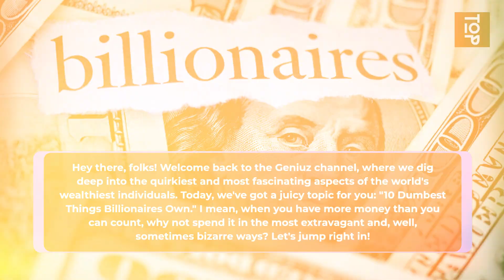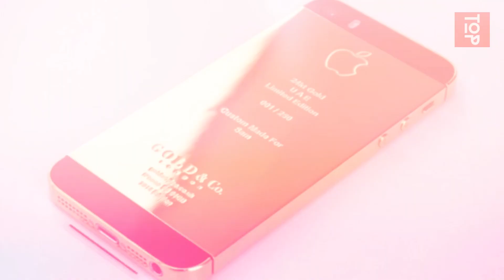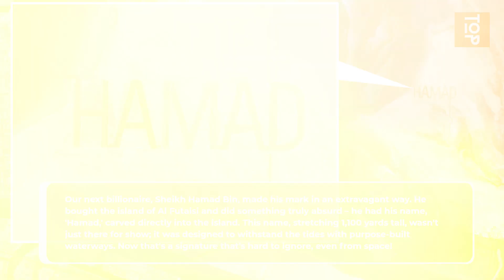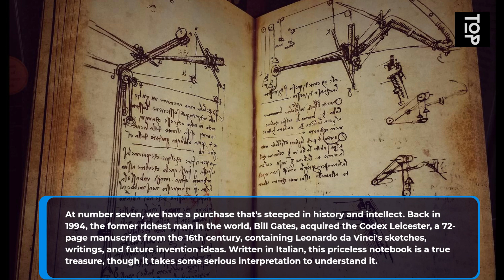10 Dumbest Things Billionaires Own | Lavish Billionaire Purchases & Extravagant Buys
🔥 Discover the Most Extravagant Billionaire Buys! 💰 | Top 10 Dumbest Things Billionaires Own 🤑

Welcome to the Geniuz channel, where we explore the lavish and sometimes downright ludicrous purchases of the world's wealthiest individuals! 🌍 Today, we're diving deep into the extravagant lives of billionaires and their jaw-dropping acquisitions. 🛍️

In this eye-opening video, we'll unveil the top 10 dumbest things billionaires have spent their fortunes on, and trust us, you won't believe your eyes! 👀 From golden dog collars 💎 and solid gold bathrooms 🚽 to private island signatures 🏝️ and golden iPhones 📱, these purchases redefine opulence.

[SEGMENT 1: 💎 The Most Expensive Dog Collar]
Discover the world's priciest dog collar worth a mind-boggling $3.2 million! Crafted with 1,600 hand-placed diamonds, crocodile leather straps, and more, this canine accessory redefines extravagance. 🐕

[SEGMENT 2: 💰 The Most Expensive T-shirt]
Learn about the infamous story of Datta Phuge, the man who owned a $213,000 gold-covered t-shirt, and the tragic twist that followed. 💔

[SEGMENT 3: 📱 The $15 Million iPhone]
Explore the world of high-end tech with an iPhone 5 encrusted in gold, diamonds, and rare black diamonds, owned by a Hong Kong billionaire. 💎

[SEGMENT 4: 🏝️ Signature on a Private Island]
Uncover the fascinating tale of Sheikh Hamad Bin and his audacious act of carving his name into a private island. 🌊

[SEGMENT 5: 🚽 Solid Gold Bathroom]
Take a peek inside Manhattan's $12 million gold-plated bathroom and discover which celebrities have a penchant for golden toilets. 🌟

[SEGMENT 6: 🏠 A Dog's Mansion]
Prepare to be amazed as we delve into Paris Hilton's extravagant dog mansion, complete with air conditioning and tiny doggy dressers. 🐩

[SEGMENT 7: 📜 Da Vinci's Notebook]
Join us as we explore Bill Gates' acquisition of Da Vinci's 16th-century Codex Leicester, filled with the master's ingenious sketches and writings. 🖋️

[SEGMENT 8: 💇 The Most Expensive Haircut]
Discover the Sultan of Brunei's lavish grooming routine, featuring the world's most expensive haircut and a globe-trotting barber. 💈

[SEGMENT 9: 🏡 The Most Expensive Home in the World]
Step into the extravagant world of Mukesh Ambani, India's richest man, and his $2 billion, 27-story skyscraper with jaw-dropping amenities. 🌆

[SEGMENT 10: 🖋️ The Most Expensive Pen]
Wrap up our journey with a look at Montblanc's $160,000 diamond-encrusted fountain pen, a writing instrument fit for royalty. ✒️💎

Which of these extravagant purchases left you utterly flabbergasted? 🔥